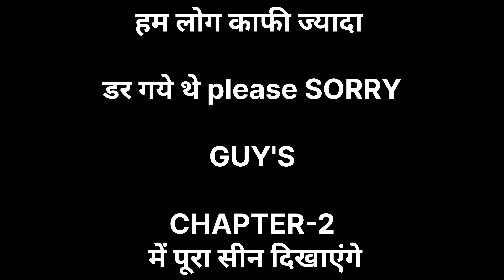SMALL BABY CRYING SOUND हम डर के भाग गए VHA KYA THA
THE HORROR HOUSE  @Round2hell @R2H
100k experience

Hello everybody

This is H&M MASK VLOGER

  HARISH

 MOHIT

MUKESH

or apna pyar dikhao
{BCZ}
Your LOVE make me stronge

Hamare is chenel pe apko all tipe vlog dekhne ko milenge

{ENTERTAINMENT VLOG}
{LIFESTYLE VLOG}
{TRAKING VLOG}
{HAUNTED VLOG}
{TRAVEL VLOG etc….}

Kali Chudailaon Ney Hamla Ker Diya
SHAITANI JINNAT KE HAQIQA
horror
horror stories
true horror stories
,drive horror stories
scary horror stories
worst neighbors
facetime horror story
arcade horror stories
paranormal stories
the best new horror movies 2023
stories form reddit
the harbinger
night drive horror stories,
monstertrailer
true paranormal stories
scary true
true scary
scary stories
mrnightmare
scary arcade
scary airbnb
mr nightmare
true stories
mortis media
scary stories
ghost storie
the boogeyman
भूतो ने किया मुझ पर हमला
मुंबई के आर्य कॉलोनी की सच्ची घटना।
जब देर रात को घर नहीं पहुंचा फिर जो हुआ।